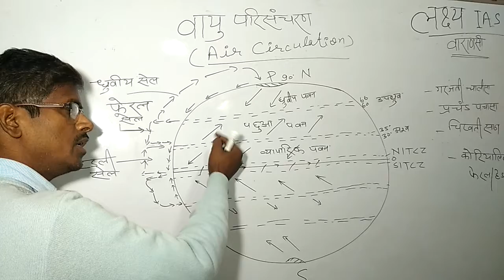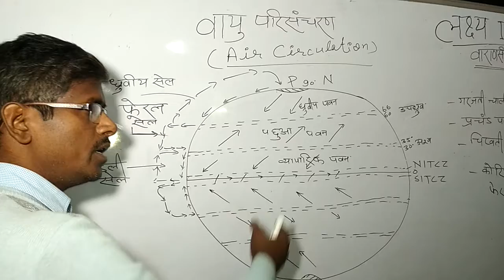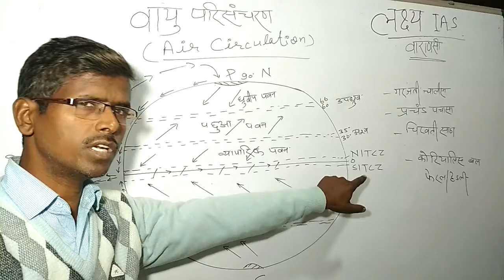Air Circulation by Sant Pal Singh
Geography Optional classes for IAS/PCS  by Sant Pal Singh. Lakshya IAS is a premier coaching institute for CIVIL SERVICES preparation in Eastern Uttar Pradesh. It is located at Sankat Mochan , Varanasi. Contact-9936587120.